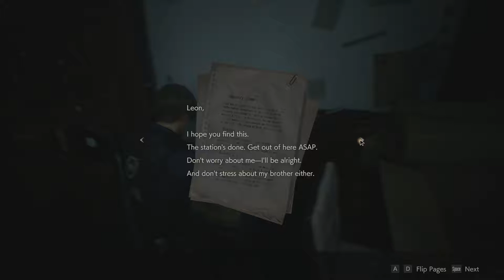Resident Evil 2: Leon B - 07 Maiden medallion, Mr. X, Lightning Hawk Magnum, fleeing